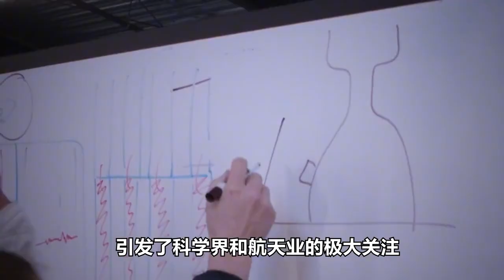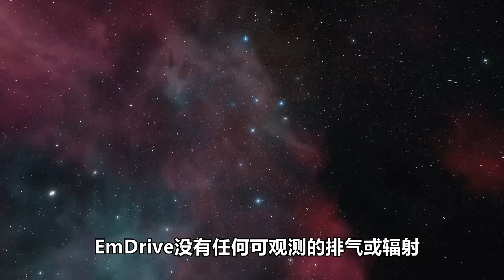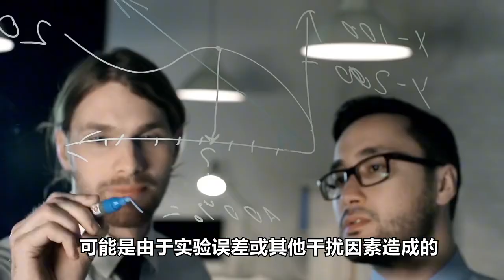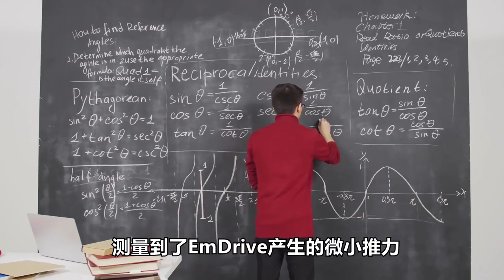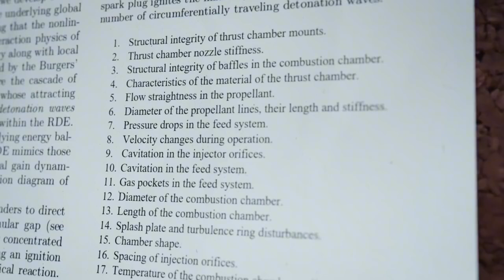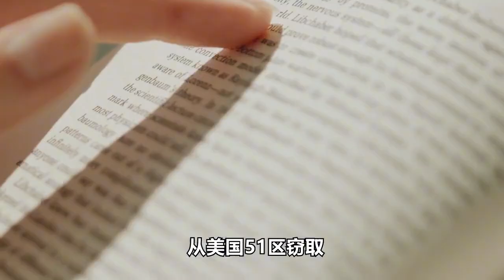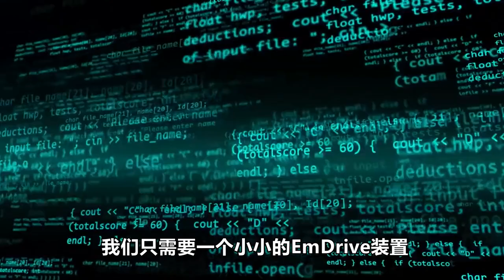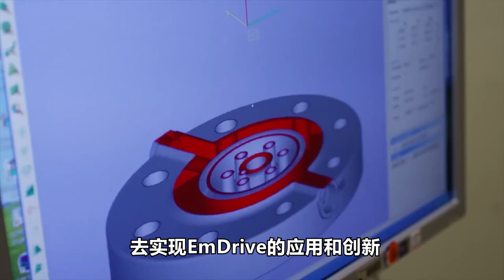“反重力技术”能否成功？一旦实现每秒9 4公里，7周就能到达火星